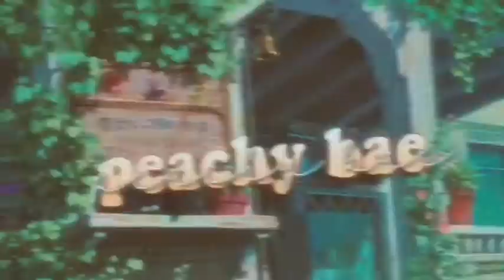new intro 🤩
this ones shorter than the other one 🌝